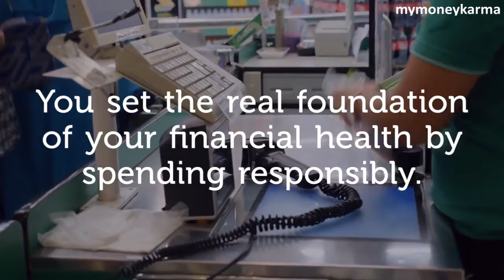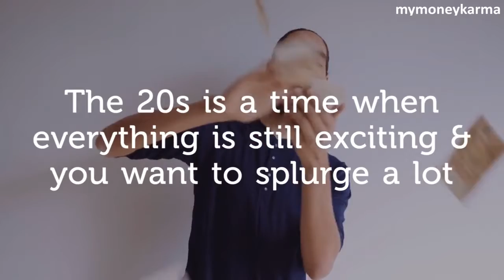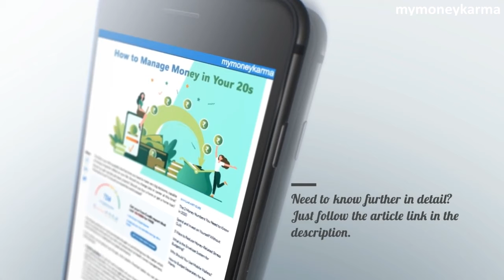How to Manage Money in Your 20s - mymoneykarma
The 20s in your life is possibly the first time you have to make very big decisions.
Should you change jobs or career? Should you get married and start a family? Should you buy a home or get a home loan? What about a car?
All of these questions you may have already thought, or are thinking now.
It all comes down to healthy money management for all your goals and dreams.
Let’s go through a few healthy financial habits you can start following today.
Control spending
You set the real foundation of your financial health by spending responsibly.
If you are struggling to decide how much you should be spending and on what, Follow the 50/30/20 budget. 50% for needs, 30% for wants, & 20% for savings. When you do this, you’ll find that you get many benefits.
See your spending in a different light. See how small expenses add up in a year!
Secondly, if there is a strong desire to buy something, wait for a few hours.
Once that period is over, do you still want to buy it? This is a good test of wants.
Save regularly
The 20s is a time when everything is still exciting and you want to splurge a lot.
But the very first thing you should do is to build an emergency fund.
This should be large enough to take care of three month’s worth of living expenses. There’s no need to build savings overnight, and in fact, it is not easy to do that. Build it slowly over time. Start small, and grow it from there.
Build your credit score
High credit score helps you to get loans or credit on low interest rates.
It will be an important factor when getting a home loan, car loan, and the like.
Your 20s is a time to build your credit score with a health credit history.
Save for retirement
 When you are in your 20s, you may think that your retirement is a long way off. That may be true, but remember that time waits for no one. In fact...
Being in your 20s makes it the perfect time to start planning for your retirement.
All of this may seem like a ton of work...
But adopting these strategies shall spell success for your financial life later on.